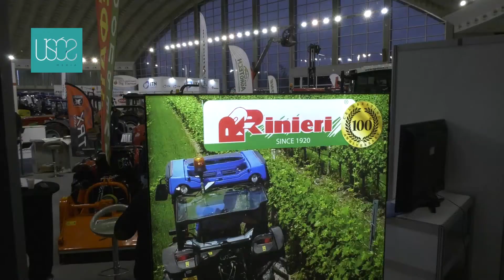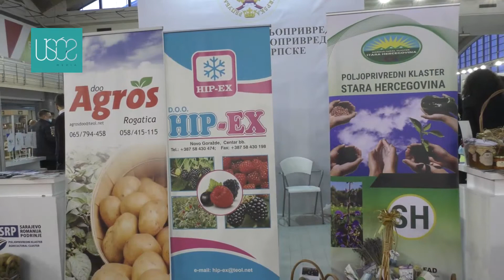Velike šanse za izvoz voća i povrća iz Srbije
Srbija ima kvalitetno voće i povrće i stručnjaci smatraju da su potencijali u izvozu te robe nemerljivi. Medjutim, to nije dovoljni iskorišćeno iako izvoz voća i povća raste iz godine u godinu.

U 2021. godini od izvoza poljoprivrednih proizvoda zarada je bila skoro pet milijardi evra, a u ukupnom izvozu agrara prodaja voća i povrća ima udeo od oko 20 odsto, potvrdio je ministar poljoprivrede Branislav Nedimović .

„Srbija je u 2021. godini izvezla voće i povrće u vrednosti milijardu evra i to stvari o kojima je Srbija nekada sanjala. I to nije granica. Idemo dalje, otvaramo nova tržišta, a da je jedna od prilika za to je inicijativa Otvoreni Balkan", rekao je Nedimović.

Veliko tržišta na koje Srbija može bez carina da izvozi voće i povrće je Evropska unija gde se najviše prodaju jabuke, višnje i trešnje. Takodje, i u Rusiju se roba iz Srbije izvozi bez carina i ta zemlja je najveći uvoznik jabuka iz Srbije, oko 78 odsto ukupne proizvodnje. Jabuke se u velikim količinama, nekoliko stotina hiljada tona godišnje, izvoze i na daleka tržišta – Indiju, Kinu i SAD.

Nedavno je tržište Ujedinjenih Arapskih Emirata i Bahreina otvorilo širom vrata za sve poljoprivredne proizvode iz Srbije i to je velika šansa za domaće proizvodjače jer te zemlje mogu da proizvedu tek četvrinu potreba za tim namirnicama.

Malina je glavni strateški izvozni proizvod, po čijoj proizvodnji je Srbija proteklih godina zauzimala treće mesto u svetu, a po zamrznutoj malini je svetski lider ispred Poljske i Čilea. U porastu je i proizvodnja borovnica, a nešto manje jagoda, za kojima postoji velika potražnja.

Kada je reč o povrću uglavnom se izvozi zamrznuti program, kao i sušeno povrće.